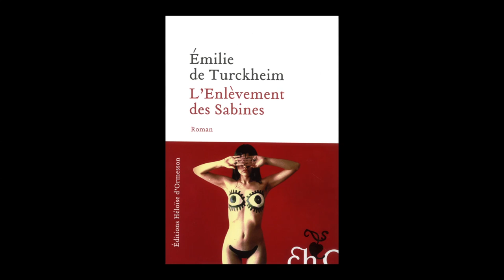Emilie de Turckheim - L'enlèvement des Sabines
Emilie de Turckheim vous présente son ouvrage "L'enlèvement des Sabines" aux éditions Héloïse d'Ormesson. Rentrée littéraire 2018.